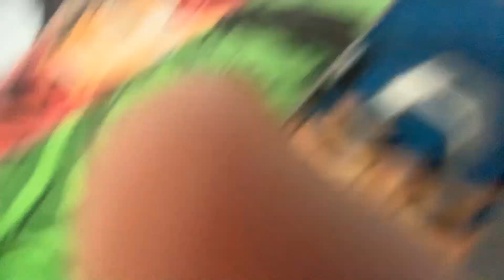7 July 2020